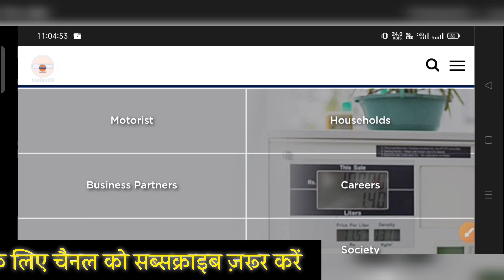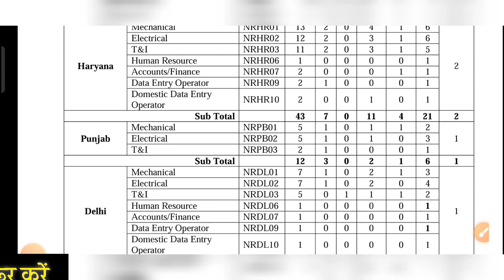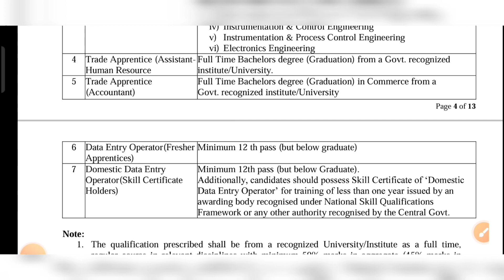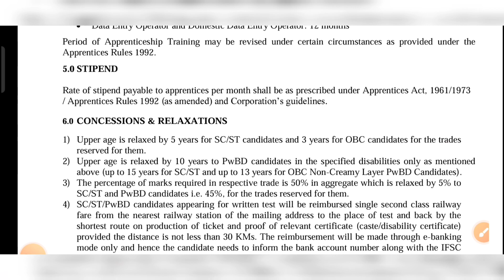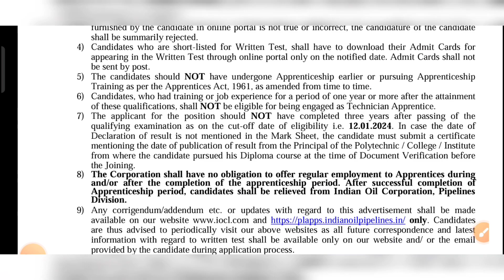IOCL Recruitment 2024 | IOCL New Job Vacancy 2024 | Latest Govt Job Out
𝐍𝐨𝐭𝐢𝐟𝐢𝐜𝐚𝐭𝐢𝐨𝐧 𝐏𝐝𝐟 को 𝐝𝐨𝐰𝐧𝐥𝐨𝐚𝐝 करने के लिए नीचे दी गयी 𝐋𝐢𝐧𝐤 पर क्लिक करें👇👇💥

🔴Alert 🔴

Read Notification Carefully before Apply

Don't Miss Out Free Primium Job Updates @AllTechnicalUpdates

𝐒𝐩𝐞𝐜𝐢𝐚𝐥 𝐈𝐧𝐟𝐨𝐫𝐦𝐚𝐭𝐢𝐯𝐞 𝐕𝐢𝐝𝐞𝐨 𝐇𝐞𝐫𝐞 👇🔥

Top5+1 Easiest Job Vacancy 👇🔥

IOCL Recruitment 2024 | IOCL New Job Vacancy 2024 | Latest Govt Job Out | IOCL Vacancy out ‎@AllTechnicalUpdates
Related Queries 👇🔥

latest government jobs 2024 for engineering
latest government jobs 2024 for civil engineer
jobs for engineering freshers 2024
govt job in 2024
latest govt job in January 2024
latest govt job in july 2024
govt jobs in January

Tags 👇🔥